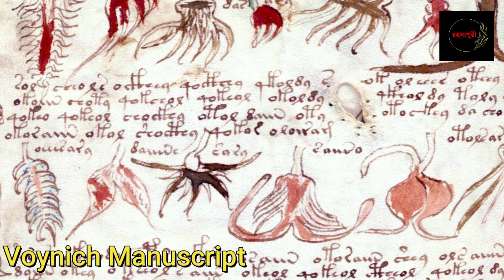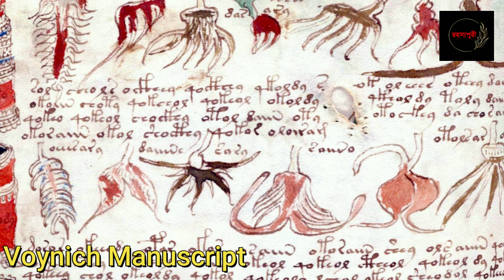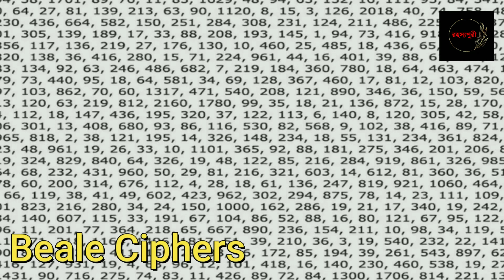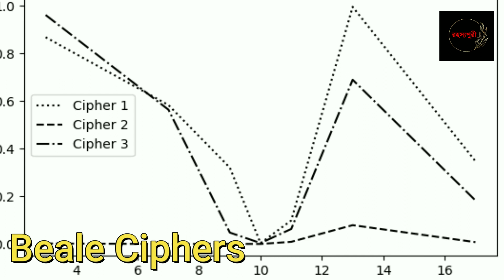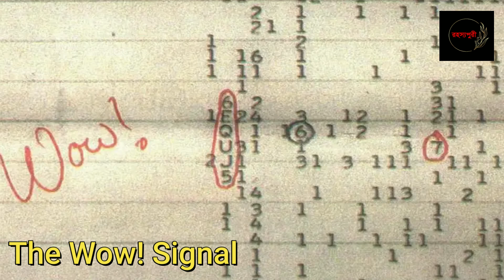Biggest unsolved mysteries in the world | Rahasyapuri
unsolved mysteries
mysteries
unsolved
strangest unsolved mysteries
creepy unsolved mysteries
unexplained mysteries
mysteries unsolved
biggest unsolved mysteries
creepiest mysteries
biggest unsolved mysteries in the world
unsolved mystery
creepy mysteries
unsolved mysteries that have finally been solved
historical mysteries
7 unsolved mysteries
unsolved crimes
unresolved mysteries
biggest mysteries
100 unsolved mysteries
solved mysteries

Hello Friends, in my YouTube channel, I will always try to upload fundamental educational videos of the students of Motivational videos, and Mystery or another Educational video so definitely my channel will be subscribed to, thank you★Rahasyapuri★